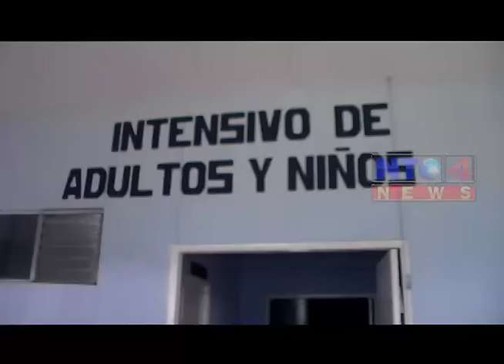PERSONA FALLECIDA Y UNA FAMILIA DE ALDEA CHAMPOLLAP ES HOSPITALIZADA CON DIAGNÓSTICO DE DESNUTRICIÓN